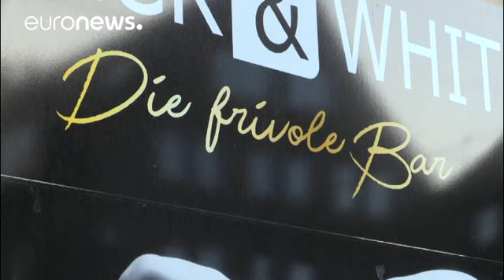Deutschlandweit Razzien: Offenbar Transsexuelle aus Thailand eingeschleust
Mit Razzien und Festnahmen ist die Bundespolizei in ganz Deutschland an 62 Orten und Schauplätzen gegen Organisierte Kriminalität im Rotlichtmilieu vorgegangen. Hunderte Frauen und vor allem Transsexuelle sollen aus Thailand eingeschleust worden sein…